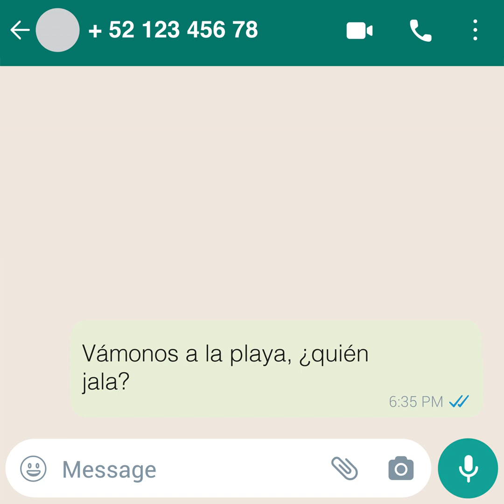Derecho De Antigüedad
Proporcionado a YouTube por Inverso Universo México CDMX América Latino Sur Norte Insurgentes Urgentes Exitos Actos Salvador Universal Música Grupo

La Cama Destendida · La Original Banda El Limón de Salvador Lizárraga

Fruta Madura · La Original Banda El Limón de Salvador Lizárraga

Al Menos · La Original Banda El Limón de Salvador Lizárraga

El Primer Lugar · La Original Banda El Limón de Salvador Lizárraga

Derecho De Antigüedad · La Original Banda El Limón de Salvador Lizárraga

El Mejor Perfume · La Original Banda El Limón de Salvador Lizárraga

Que Me Digan Loco · La Original Banda El Limón de Salvador Lizárraga

Di Que Regresaras · La Original Banda El Limón de Salvador Lizárraga

El Destino · La Original Banda El Limón de Salvador Lizárraga

Ritmo Original · La Original Banda El Limón de Salvador Lizárraga

La Original · La Original Banda El Limón de Salvador Lizárraga

Hasta Mi Último Día · La Original Banda El Limón de Salvador Lizárraga

Buscando El Olvido

YA NO VUELVO

Echando Pasión

A Bajar La Panza

Banda Para Escuchar En El Metro

Recordando The Best Banda Hits

Favoritas De La Banda

Sal conmigo, por favor!

Taquito Placero

5inco De Mayo

TBT Maternal

La Innombrable

La Otra

Puras Para Entrenan En El Gym Con Banda

Homenaje A Una Leyenda “Juan Gabriel”

Vamos a la Pulpería

Vámonos a chupar para olvidarla

Mi amor, perdóname

Vámonos a la playa, ¿quién jala?

Mix A La U

Te Amo

La Peda

Carnita Asada Ranchera

Carnita Asada Con Banda

Carnita Asada En La Peda

Te Fui Tu Fiel

Con Un Botecito A Pecho

Para Dedicar A Los Infieles

Banda Para Enamorados

Música de México

Para Poder Olvidarte

The Best Banda Hits

Best Of Banda

Las Más Perronas De La Banda

Las Inmortales Pura Banda

Lo Mejor De La Banda En Tu Mente Vivirá

Puros Trancazos De Bandas Matonas

Para Que Te Enamores Con La Banda

Lo Más Romántico De

TBT Banda

Singles

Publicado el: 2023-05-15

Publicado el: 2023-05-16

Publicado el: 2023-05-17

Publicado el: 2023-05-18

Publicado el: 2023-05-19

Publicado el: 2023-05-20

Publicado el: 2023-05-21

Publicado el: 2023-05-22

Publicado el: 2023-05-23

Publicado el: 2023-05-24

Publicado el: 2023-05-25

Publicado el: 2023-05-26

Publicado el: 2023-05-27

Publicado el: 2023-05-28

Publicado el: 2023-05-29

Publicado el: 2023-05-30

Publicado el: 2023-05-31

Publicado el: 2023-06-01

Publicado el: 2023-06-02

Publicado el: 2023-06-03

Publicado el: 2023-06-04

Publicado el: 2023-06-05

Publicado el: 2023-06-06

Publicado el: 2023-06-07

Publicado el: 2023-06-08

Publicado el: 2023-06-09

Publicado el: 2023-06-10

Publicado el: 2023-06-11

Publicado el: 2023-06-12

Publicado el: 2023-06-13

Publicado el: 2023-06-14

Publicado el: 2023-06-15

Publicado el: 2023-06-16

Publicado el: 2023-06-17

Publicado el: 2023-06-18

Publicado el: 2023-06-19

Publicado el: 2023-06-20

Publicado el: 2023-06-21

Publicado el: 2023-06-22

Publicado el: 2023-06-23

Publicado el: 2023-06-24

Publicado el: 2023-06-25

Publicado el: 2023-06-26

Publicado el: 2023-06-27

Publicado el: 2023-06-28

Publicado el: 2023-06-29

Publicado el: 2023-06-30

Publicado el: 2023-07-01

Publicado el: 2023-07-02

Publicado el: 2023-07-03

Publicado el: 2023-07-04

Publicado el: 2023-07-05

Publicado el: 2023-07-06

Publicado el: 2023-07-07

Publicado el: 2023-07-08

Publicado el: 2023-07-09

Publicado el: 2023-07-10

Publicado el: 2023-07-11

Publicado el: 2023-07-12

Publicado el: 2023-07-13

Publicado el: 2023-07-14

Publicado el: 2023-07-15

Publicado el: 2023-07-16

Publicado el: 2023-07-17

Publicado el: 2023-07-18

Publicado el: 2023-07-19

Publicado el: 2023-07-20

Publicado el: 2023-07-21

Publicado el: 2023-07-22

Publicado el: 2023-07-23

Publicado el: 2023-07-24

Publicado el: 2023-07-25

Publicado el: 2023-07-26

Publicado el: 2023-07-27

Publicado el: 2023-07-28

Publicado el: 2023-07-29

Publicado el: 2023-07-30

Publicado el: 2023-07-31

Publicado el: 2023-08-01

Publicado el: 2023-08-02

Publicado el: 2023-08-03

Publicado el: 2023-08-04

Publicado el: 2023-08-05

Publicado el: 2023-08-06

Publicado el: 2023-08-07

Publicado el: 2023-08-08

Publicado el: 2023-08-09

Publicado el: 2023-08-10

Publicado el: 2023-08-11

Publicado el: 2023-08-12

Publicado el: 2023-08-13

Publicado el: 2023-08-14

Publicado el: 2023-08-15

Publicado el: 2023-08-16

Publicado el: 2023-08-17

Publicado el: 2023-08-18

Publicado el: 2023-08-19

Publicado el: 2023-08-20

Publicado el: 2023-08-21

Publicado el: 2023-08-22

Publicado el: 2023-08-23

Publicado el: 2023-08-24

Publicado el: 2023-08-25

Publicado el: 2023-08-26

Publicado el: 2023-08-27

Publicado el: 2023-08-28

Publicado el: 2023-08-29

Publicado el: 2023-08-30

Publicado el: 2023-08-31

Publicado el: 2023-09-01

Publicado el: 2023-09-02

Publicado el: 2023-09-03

Productor: José Quiroz
Compositor Lyricist: Hussein Barrera

Autogenerado por YouTube.